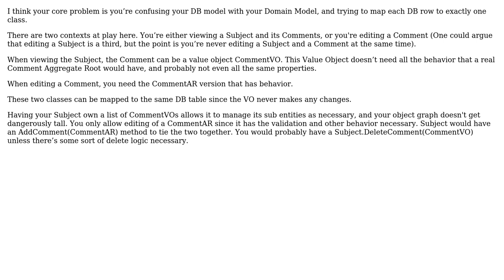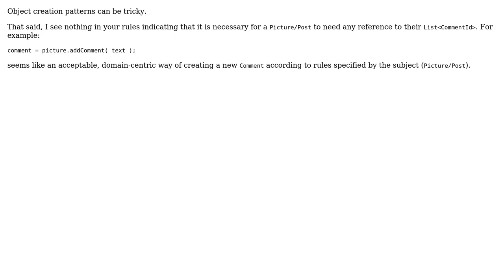Software Engineering: Multiple usages of same Entity (2 Solutions!!)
Software Engineering: Multiple usages of same Entity

With thanks & praise to God, and with thanks to the many people who have made this project possible! | Content (except music & images) licensed under CC BY-SA | Music | Images & others | With thanks to user Pepster user king-side-slide user Brad Irby and the Stack Exchange Network Trademarks are property of their respective owners. You are responsible for your own actions.